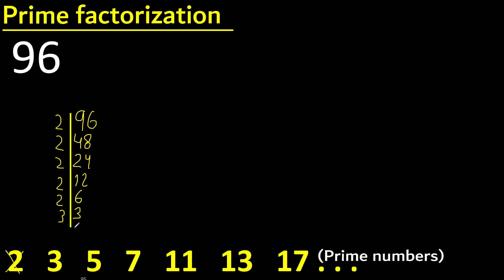Prime factorization of 96 , How to find prime factors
decomposition of prime numbers and factors
factorization of numbers
factor a number
Solved exercises on decomposition of a number
example of decomposition of a number
how to decompose a number